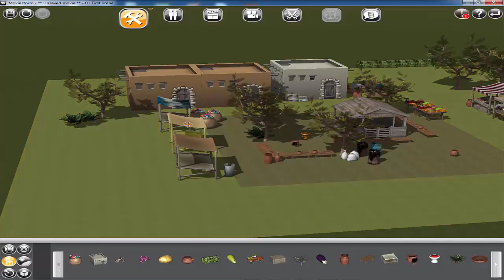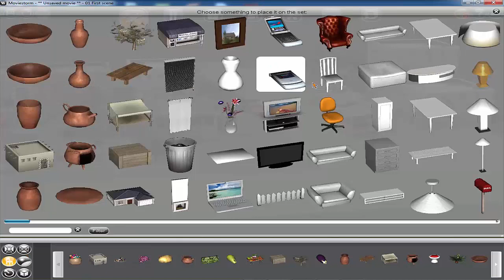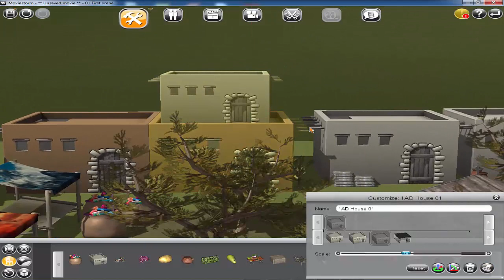how to creat villege bazar, market, bangla tutorial 2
how to creat villege bazar, market, bangla tutorial 1

ভিডিওটা আপনার ভালো লাগলে লাইক দিন, কমেন্ট করুন এবং আপনার বন্ধুদের সাথে শেয়ার করুন । এছাড়াও চ্যানেলটা ঘুরে দেখুন আশা করি আরও ভালো কিছু দেখতে পাবেন । ধন্যবাদ ।